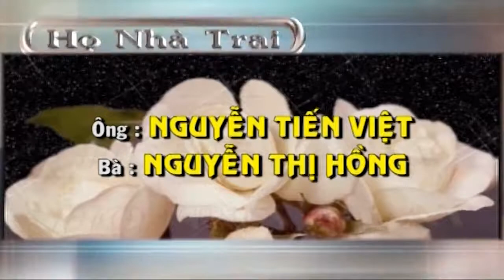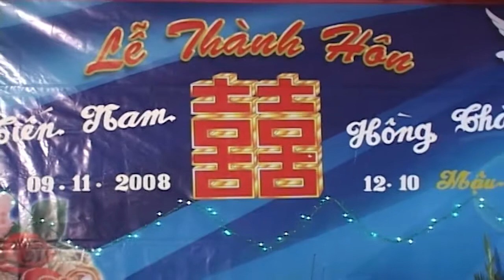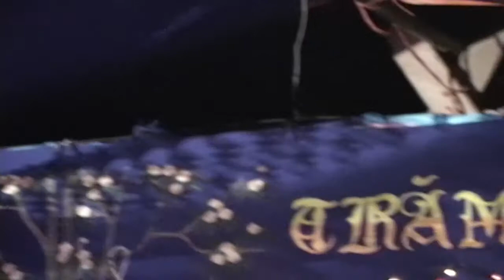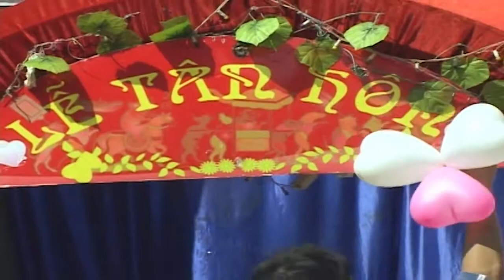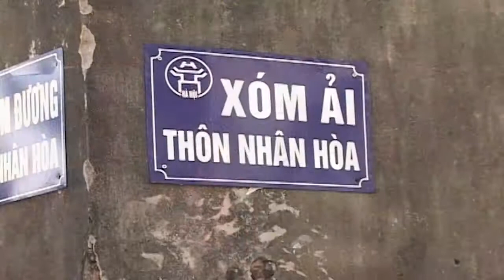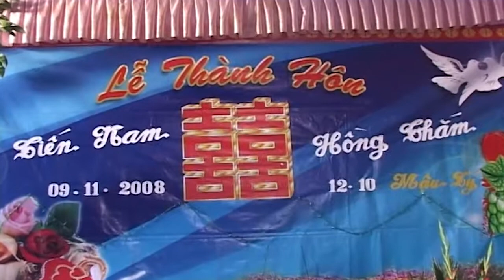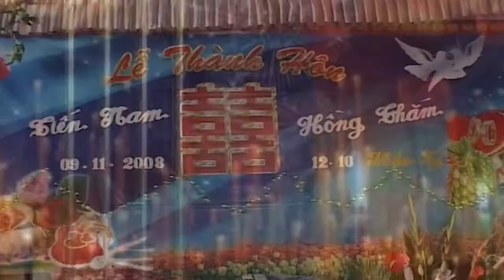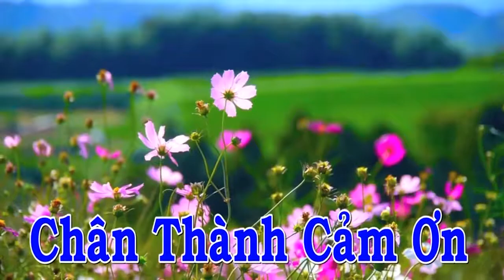Lễ Thành Hôn - Nguyễn Tiến Nam & Nguyễn Thị Thắm 09/11/2008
Nhân Hòa  -Tả Thanh Oai - Thanh Trì - Hà Nội
Trần Trung - Nhận Quay Phim - Chụp Ảnh
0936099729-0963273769